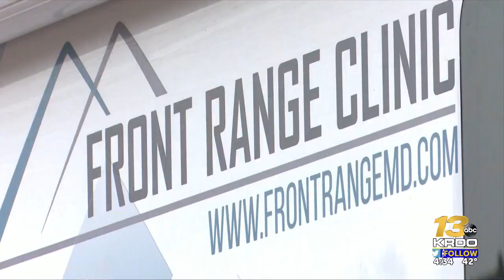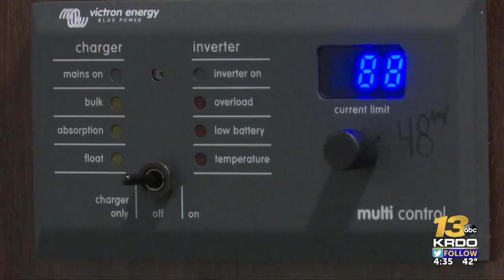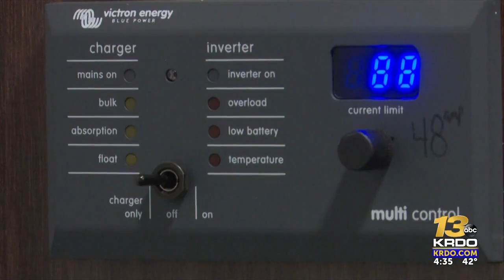New mobile health units deployed in rural communities to help fight opioid use crisis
Wednesday, March 1 was the first time, one mobile health unit stopped here at Ute Pass Regional Health in Woodland Park. It's a resource for people to get a mental health and substance abuse exam, following an increase in these types of cases in Teller County. | Read the full story